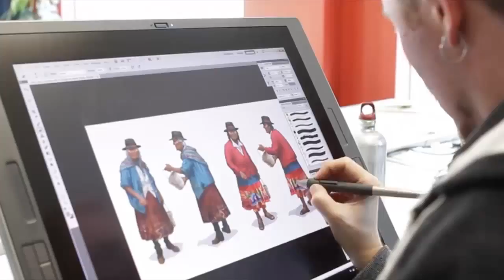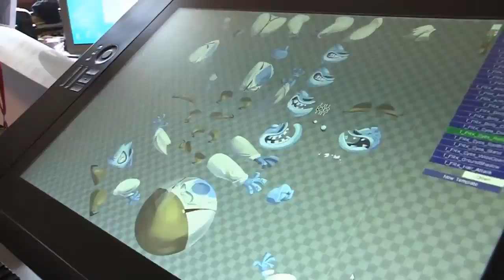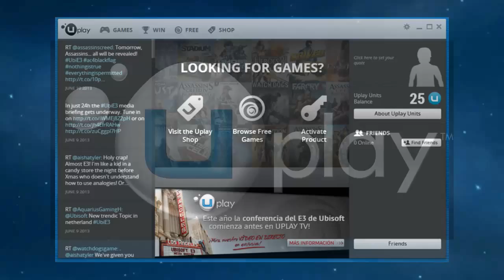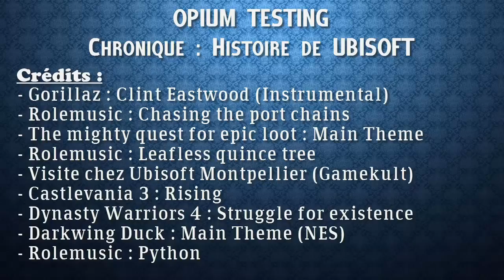Chronique : Histoire d'Ubisoft